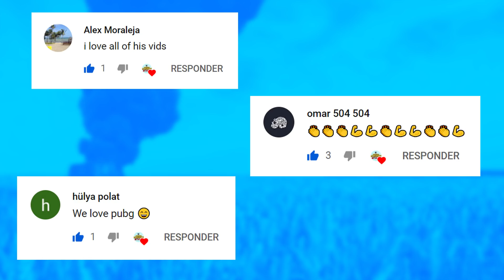PUBG WTF Funny Daily Moments Highlights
Players:
1- Ero0